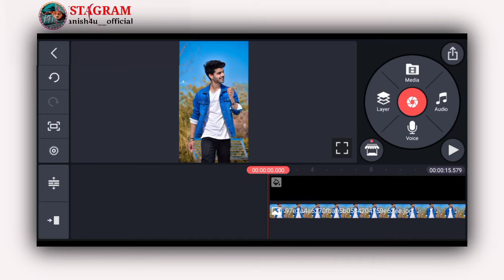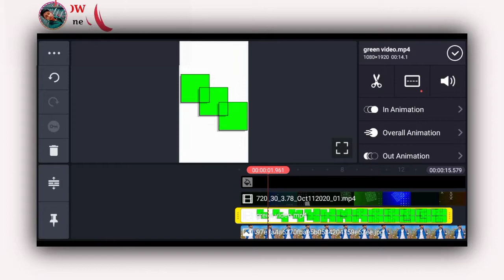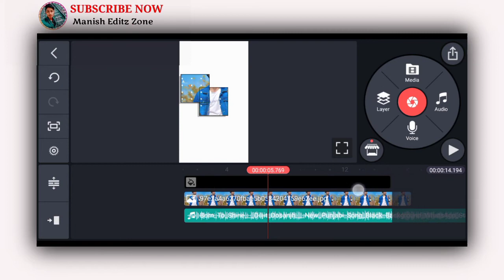How To Create New Green Screen Video Editing || New Effect Template WhatsApp Status Video Editing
Listen Guys 😘

Tʜᴀɴᴋs Fᴏʀ Yᴏᴜʀ Lᴏᴛs Oғ Lᴏᴠᴇ